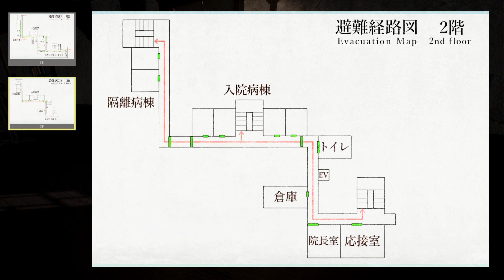[ホラー] 米砂原醫院 中編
[米砂原醫院]